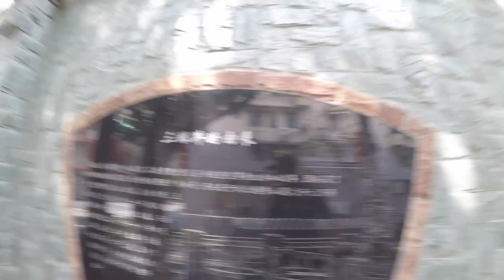視界觀405 重走當年上班路，往事如煙隨風去 騎行漫聊：幾十年後再次從建設街道騎行至流花地區，回味溫馨往事 Ride from Jianshe street to Liuhua area again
觀與說 DentistView&Talk：
1. 視界觀 DrChin'sWorldView-分享退休生活方式。Share retired lifeway, spread health and inspire life.
2. 牙醫說 DentalTalk-讓你不得牙病，少得牙病的牙醫才是好牙醫。Your health, My pleasure！